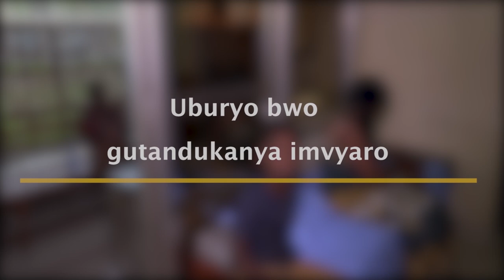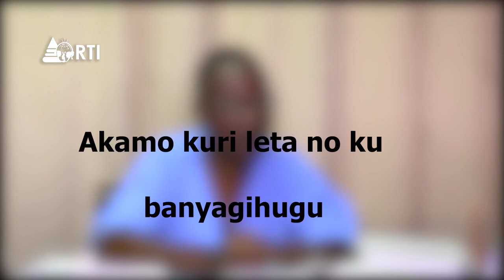UBUHINGA BWO GUTANDUKANYA IMVYARO